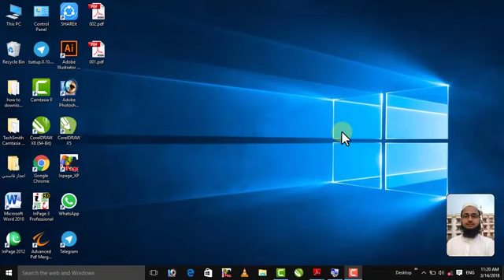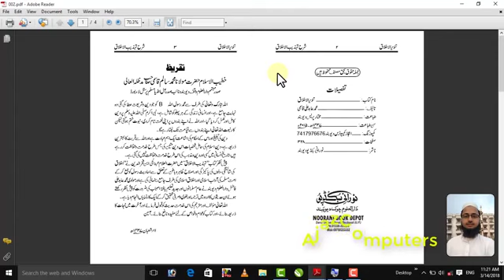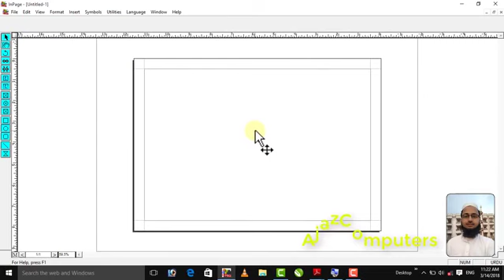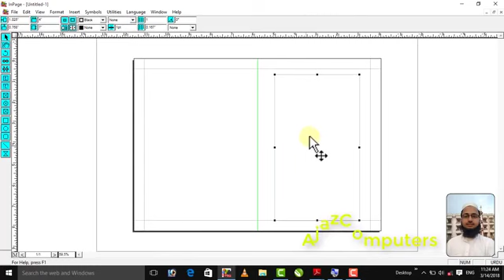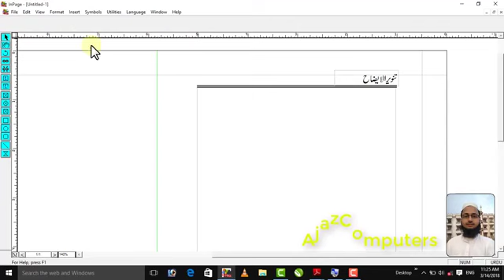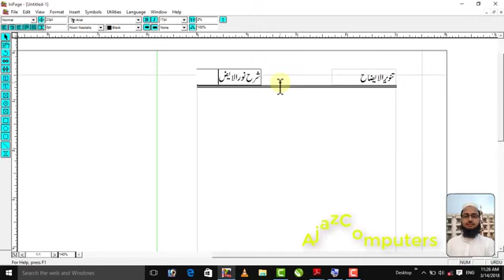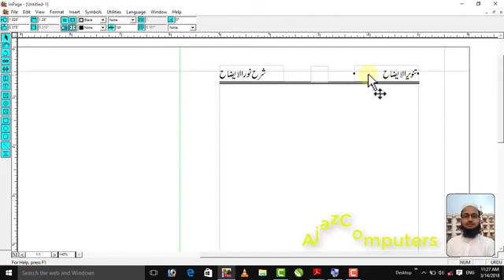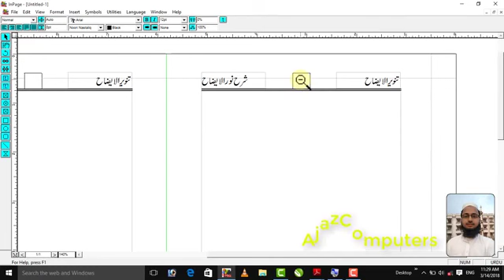How to create book setting in Inpage || Class 26 part 2 || Taufiq ullah